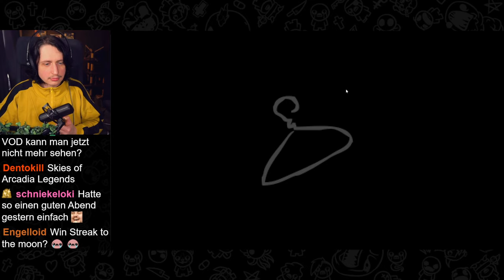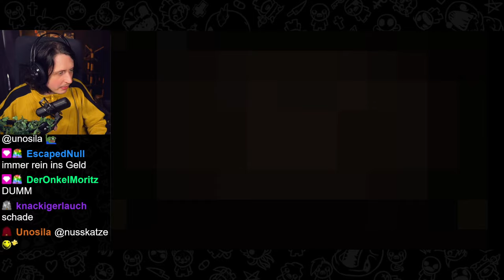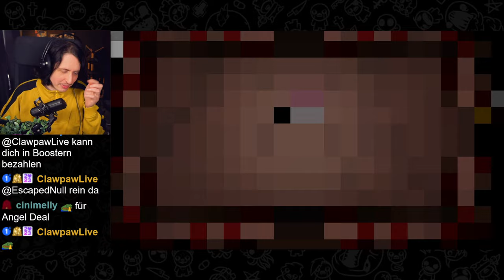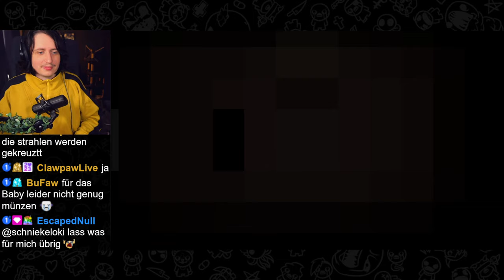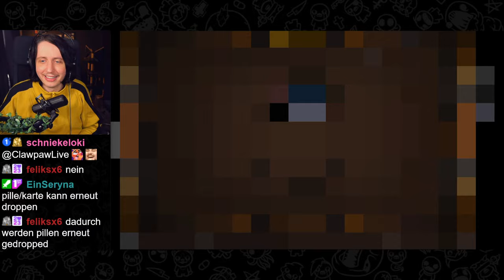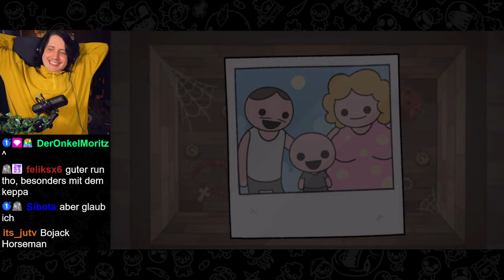Ich hasse Keeper aber erstes Item ist Technology | Isaac Repentance Part 42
Der erste vernünftige Run mit dem Charakter Keeper. Bin zwar kein großer Fan von ihm, aber niemand hat gesagt dass der weg zum Dead God immer spaßig ist!